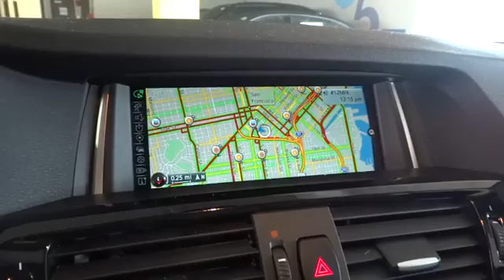2016 BMW X3 San Francisco, San Jose, Oakland, Marin, bay area, CA 161130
2016 BMW X3

COLD WEATHER PACKAGE  -inc: Heated Front Seats  Heated Rear Seats  Heated Steering Wheel  Retractable Headlight Washers,DRIVER ASSISTANCE PACKAGE  -inc: Rear View Camera  Park Distance Control,FINELINE LIGHT HIGH GLOSS WOOD TRIM  -inc: chrome accent,NAVIGATION SYSTEM  -inc: Remote Services  Advanced Real-Time Traffic Information  BMW Online & BMW Apps,POWER FRONT BUCKET SEATS  -inc: 8-way power adjustable front seats w/2-way manual headrests (STD),PREMIUM PACKAGE  -inc: Panoramic Moonroof  Satellite Radio  1 year subscription  Comfort Access Keyless Entry  Lumbar Support,SATIN ALUMINUM ROOF RAILS,SURROUND VIEW,Speed Sensitive Rain Detecting Variable Intermittent Wipers w/Heated Jets,Leatherette Door Trim Insert,Leatherette Gear Shift Knob,Radio: Anti-Theft AM/FM Stereo CD/MP3 Player -inc: Radio Data System (RDS),Sport Leather Steering Wheel,Hands-Free Bluetooth & USB Audio Connection,SensaTec Leatherette Upholstery,Full-Time All-Wheel Drive,4-Wheel Disc Brakes w/4-Wheel ABS  Front And Rear Vented Discs  Brake Assist  Hill Descent Control  Hill Hold Control and Electric Parking Brake,Tire Specific Low Tire Pressure Warning